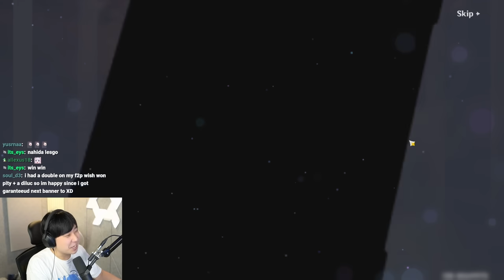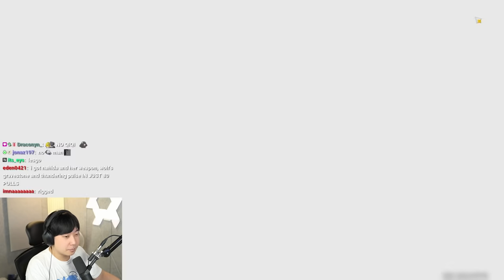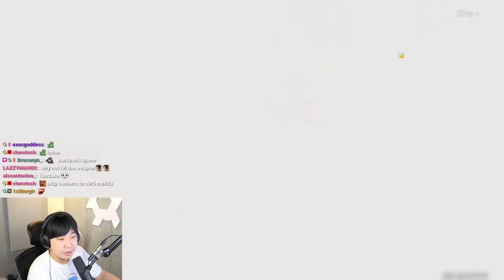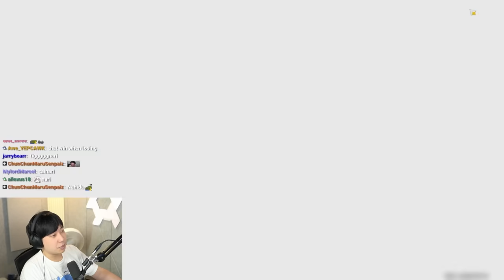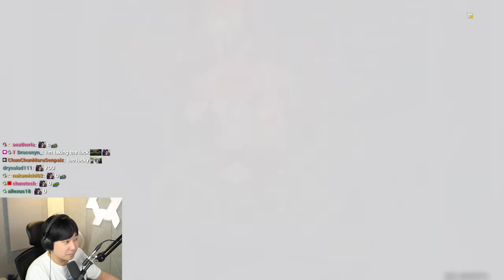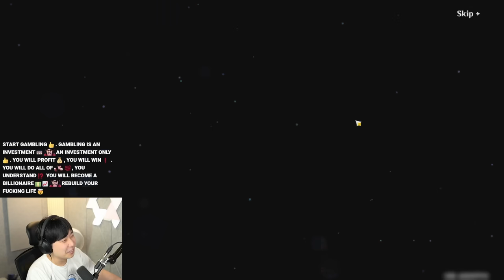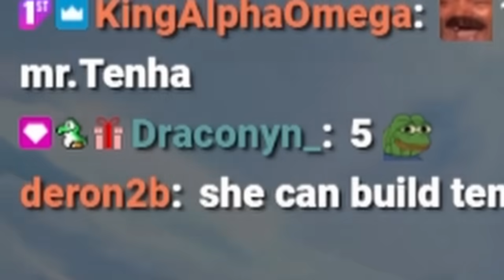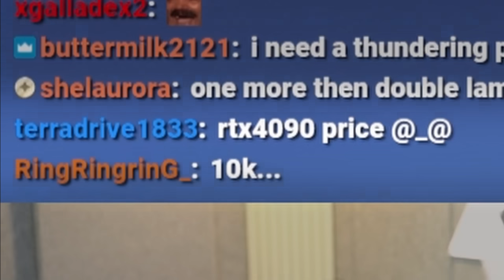Most INSANE Viewer Summons EVER?